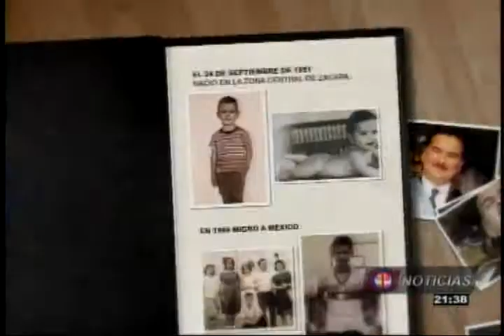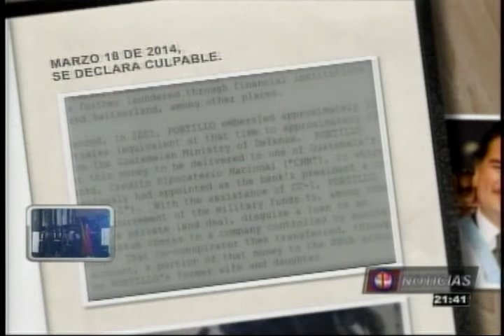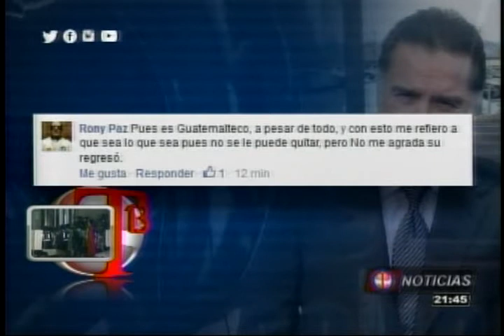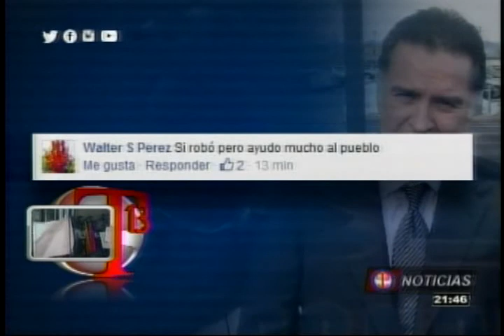EMISIÓN T13 NOTICIAS / 25 DE FEBRERO DE 2015 - BLOQUE 1